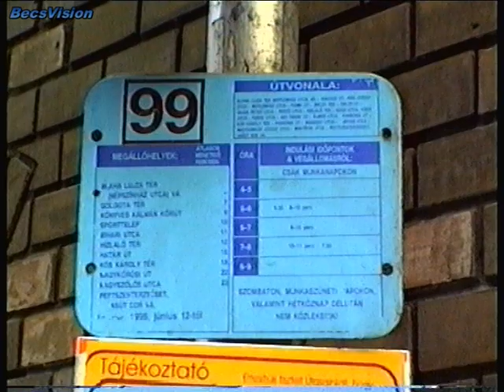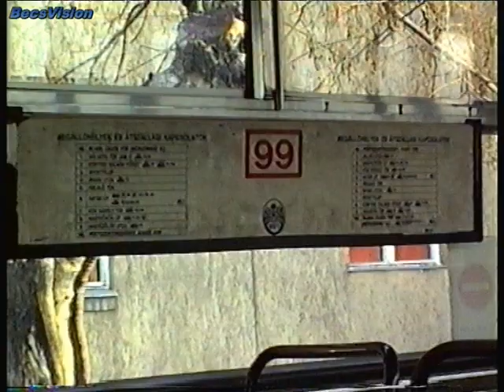1996.03.29. Az utolsó 99gyors busz (BX 60-15) Blaha Lujza tér - Pesterzsébet, Vasút sor, és vissza.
A legeslegutolsó piros 99-es busz 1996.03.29-én reggel közlekedett, a Blaha Lujza tér (Népszínház utca) és Pesterzsébet, Vasút sor között. Akkoriban, mint az a videó indexképén is látható, már csak a reggeli csúcsidőszakban járt hasonlóképpen a piros 17-es, és a piros 98-as buszokhoz. Míg az utóbbi kettő valamilyen formában a mai napig megmaradt (98E, 217E), addig a piros 99-es helyett 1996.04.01-én indult a 99A a Koós Károly térig, de tiszavirág életű járat volt. Már réges-rég ez sincsen, igaz sok értelme nem is volt már indulásakor sem. A 99 gyors utolsó 2 menetét a BX 60-15-ös Ikarus-260-as busz teljesítette. BecsVision 1996

Köszönettel:Becs